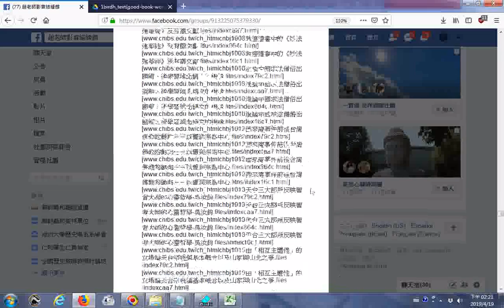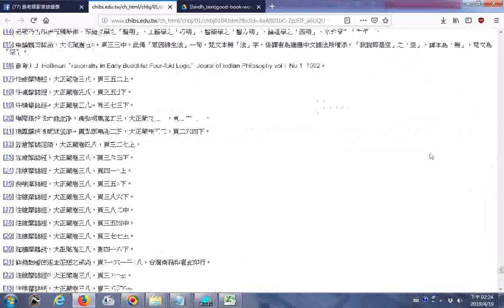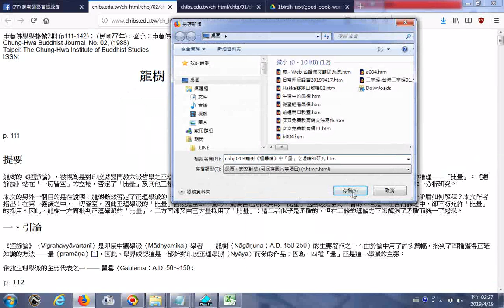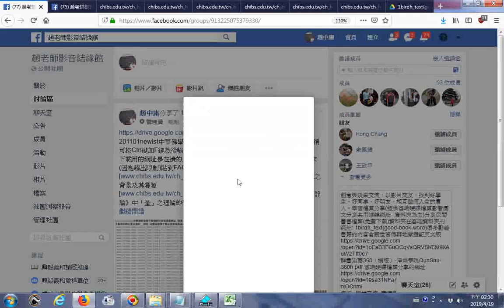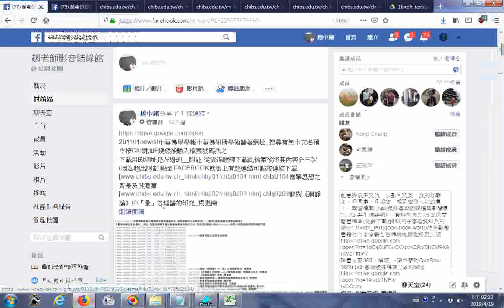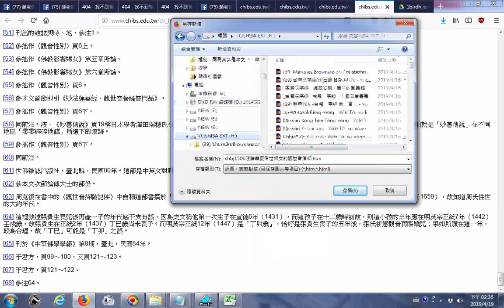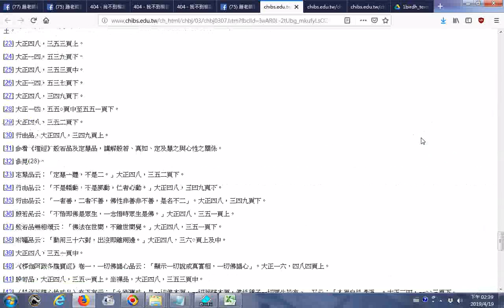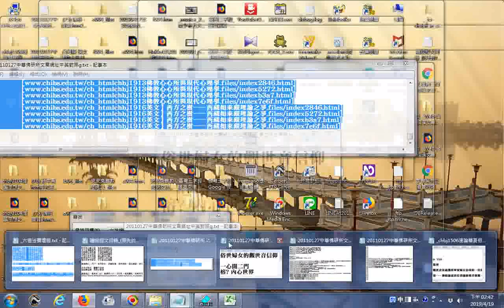20110127下載中華佛研所檔案的操作實況錄影例子 中華佛研所文章網址中英對照g 歡迎從雲端硬碟下載此檔案後將其內容分三次因為超出限制貼到FACEBOOK就馬上有超連結可點按連結下載 含六祖壇經